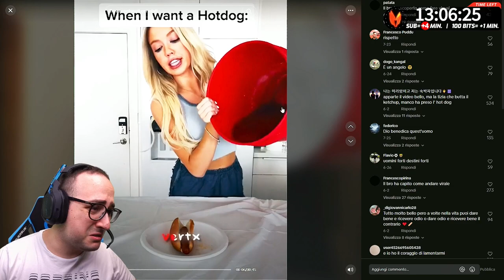IL TIKTOK CHE STIMOLA MATTEO